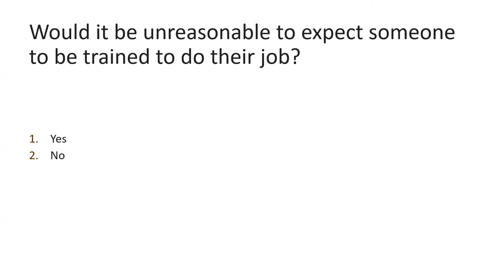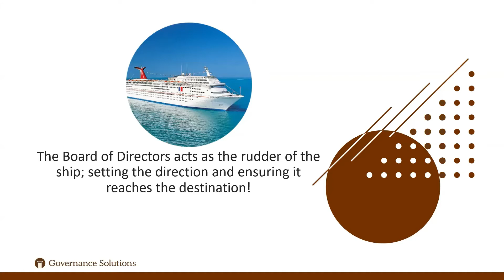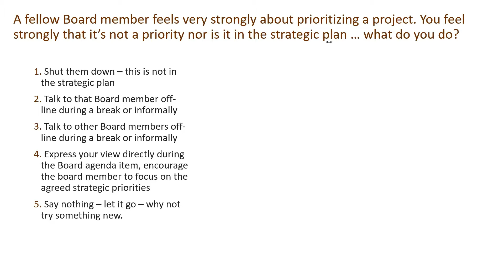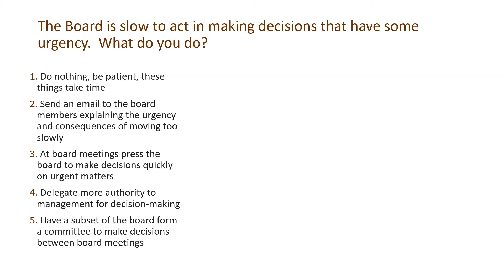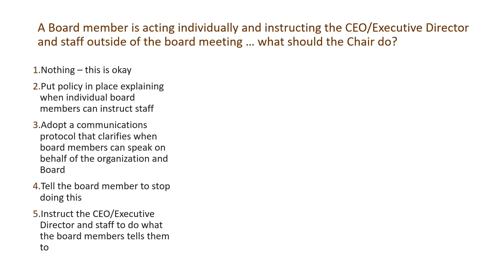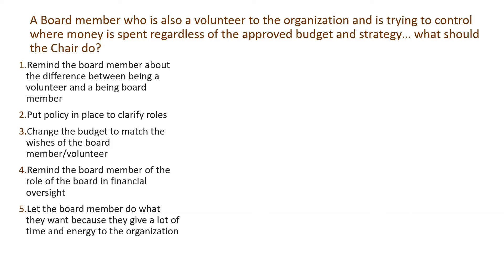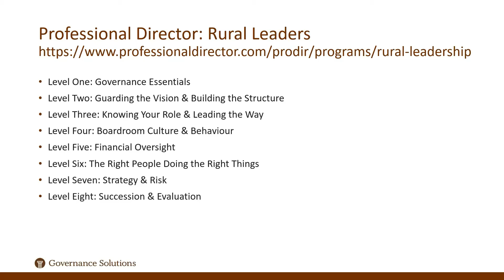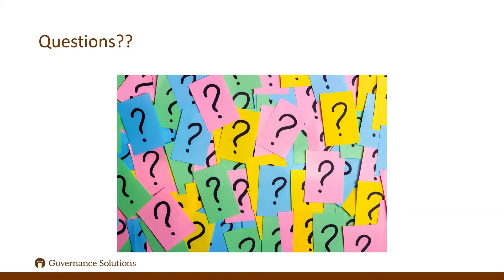Professional Directors Rural Leadership Webinar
Now more than ever it is important for those living and working within rural and remote areas to become more involved in the governing processes within their communities. The Governance Solutions organization offers the Professional Director's Certification Program as a resource to build comprehensive leadership skills that will allow participants to enhance their abilities within a boardroom setting, and make change for their home towns at the policy level. This Webinar will feature Vicki Dickson discussing the program and the benefits of being a participant.